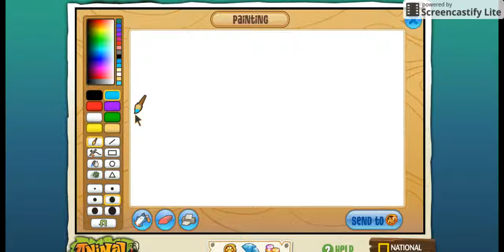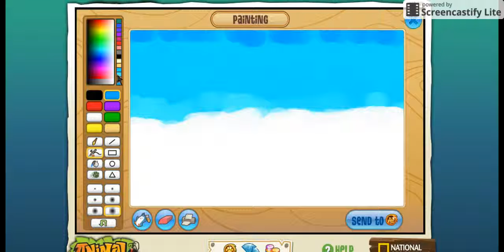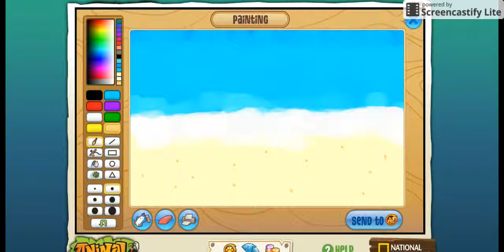Animal Jam Beach Painting Tutorial (Full)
Hi Guys!

This is our second video, and yes-the LunarDream Duo LOVES art. We understand how hard it is sometimes to "paint" online, especially on Animal Jam, so we decided to make a nice and simple tutorial.